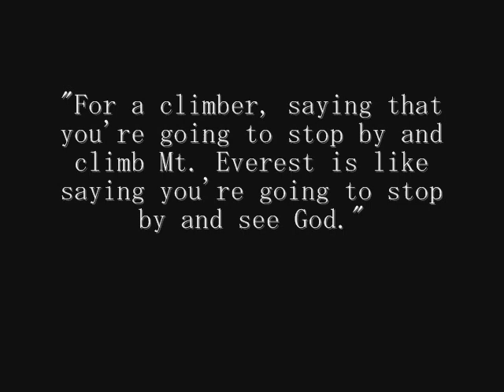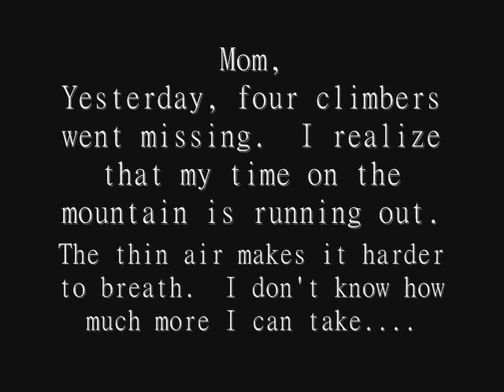Peak Book Trailer By Nick Bevan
A movie trailer project for the book Peak, by Roland Smith.